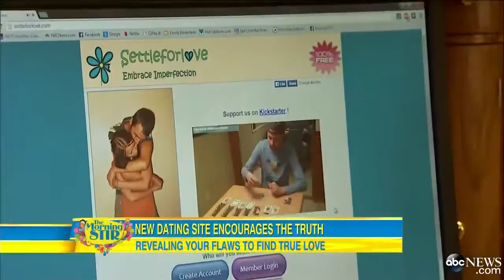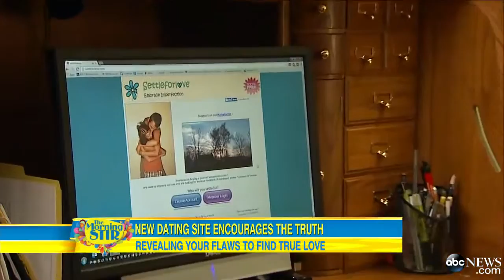Truth in Dating New Site Encourages Users to Expose Flaws